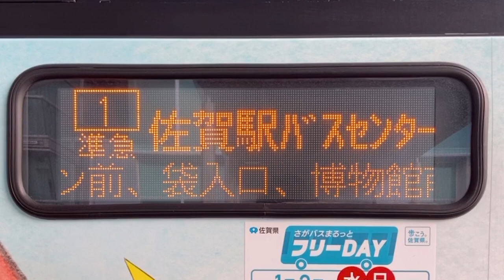佐賀市営バス 佐賀国際空港→佐賀駅バスセンター行 車体側面LED行先表示 4ヶ国語あり 佐賀230 あ2020